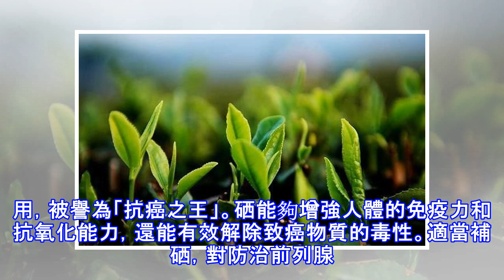默多克、巴菲特都患前列腺癌 前列腺癌有3大信號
前列腺癌是男性最常見的癌症之一，年齡越高，發生率也越高。前列腺癌是中老年男性，最常見的惡性腫瘤。近日英國廣播公司報道稱，前列腺癌已經成為英國的第三大腫瘤殺手。傳媒大亨默多克、股神巴菲特、法國總統密特朗、日本明仁天皇. 對來說，情況同樣不容樂觀。前列腺癌發病率逐年上升在，雖然前列腺癌發病率遠低於西方國家，但近年來呈逐年上升的趨勢，特別是在沿海發達城市。上海市區前列腺癌的發病率1989年為2.6/10萬人，到2009年上升到32.23/10萬人，20年間前列腺癌發病率上升了12倍。身體出現這3大信號，當心前列腺癌1、排尿困難前列腺癌患者會有排尿困難的癥狀，尿頻、尿痛等癥狀，尤其是在夜間。...